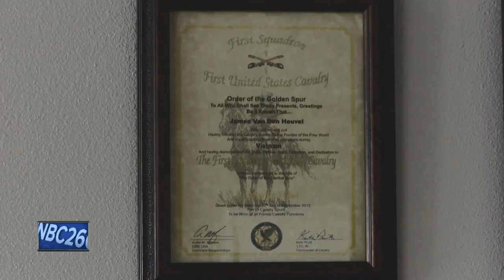A Vietnam veteran's trip back to Vietnam